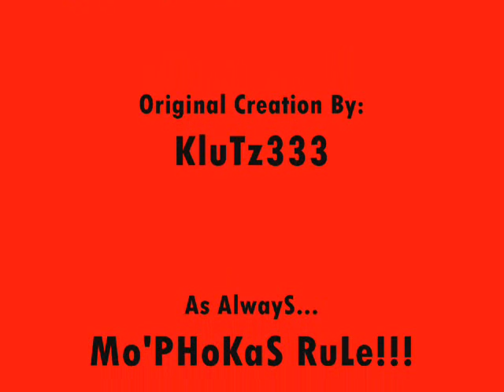Adult Language and Subscribers...